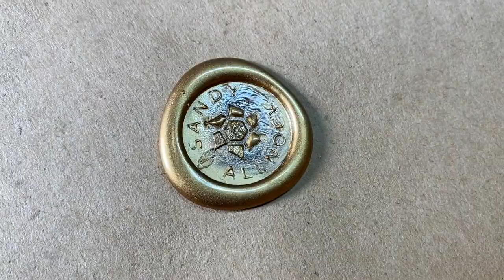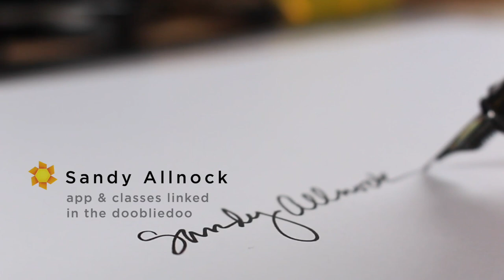"You can't do this": Remembering the time I believed ART LIES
Pyrography kit